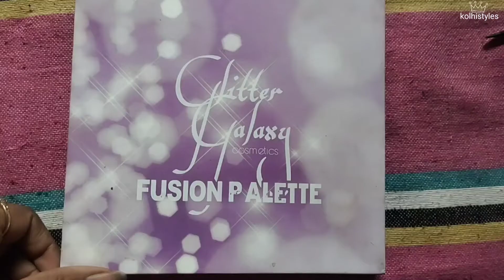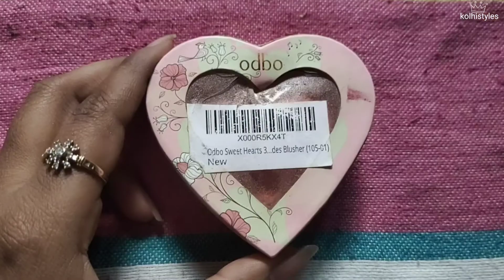Colour Full Eye Makeup Look !kolhistyles 🧡💚❤️! full hindi tutorial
Kolhistyles.. 😍😍

Hy guys.. 💖

                          So, if this video is helpful to you. so make sure to like share and subscribe my channel kolhistyles and also hit that notification 🔔 so you notify by my all new latest videos 😚 😚..

Products are:-
Swiss Beauty concelor
Mars brow powder
Ads gel eyeliner
Malio mascara
Closal kajal

So if you like my video so let me know in a comment box 🗃and do you have any questions so let me do a comment and I help you out from that.. 😘

Thankx.. 😘